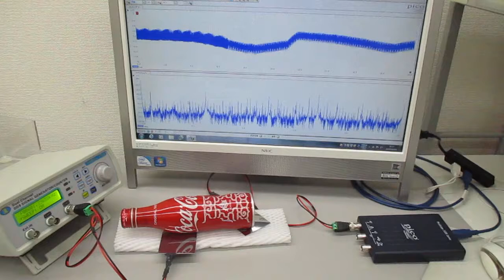アルミ製コカコーラ容器を伝搬する超音波実験(超音波システム研究所)